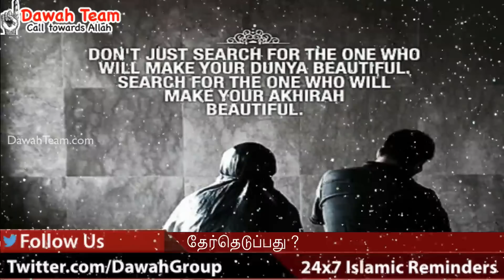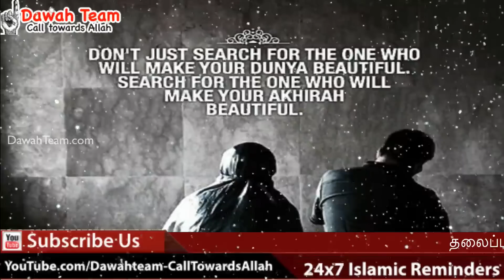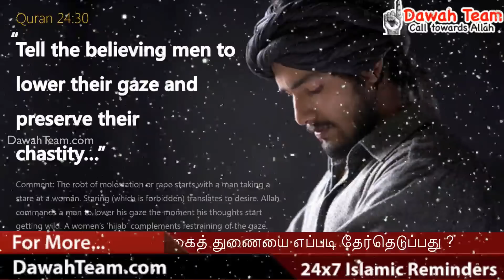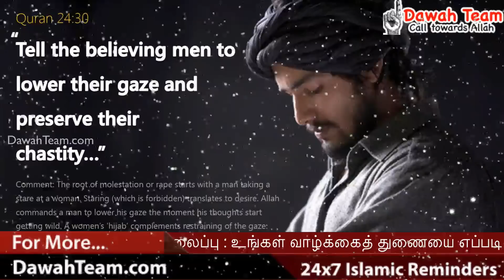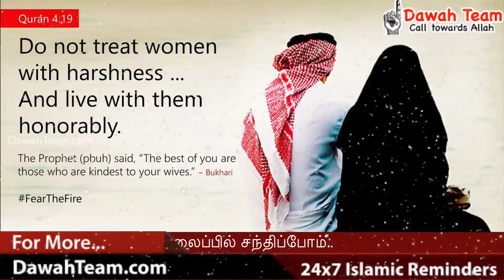உங்கள் வாழ்க்கைத் துணையை எப்படி தேர்தெடுப்பது ? ᴴᴰ┇ Moulavi Abdul Basith Bukhari ┇ Dawah Team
உங்கள் வாழ்க்கைத் துணையை எப்படி தேர்தெடுப்பது ? அவசியம் நேரம் ஒதுக்கி இந்த உரையை அவசியம் கேளுங்கள். அல்லாஹ் உங்களுக்கு ரஹ்மத் செய்வானாக.